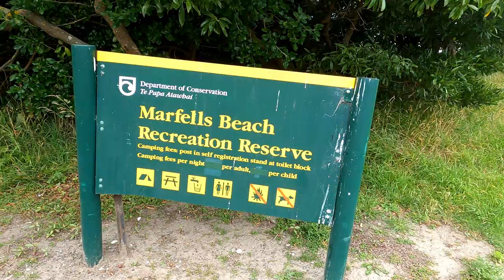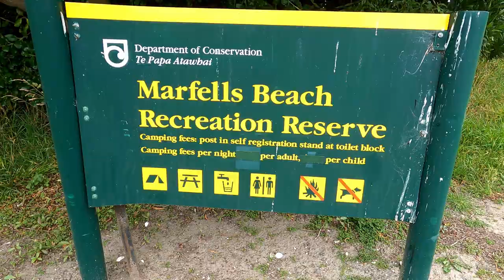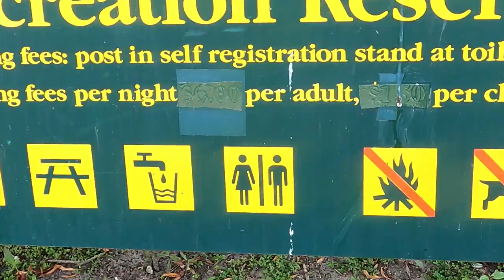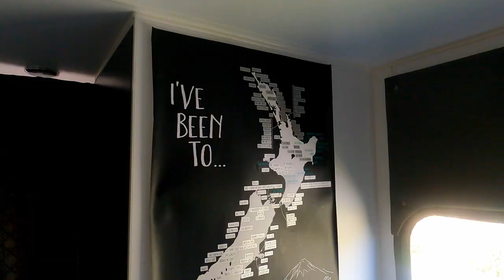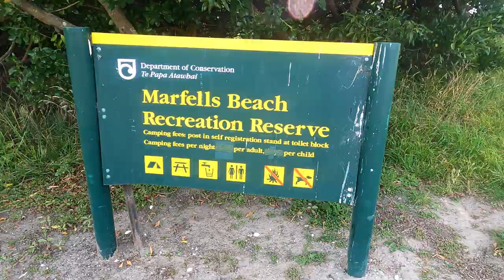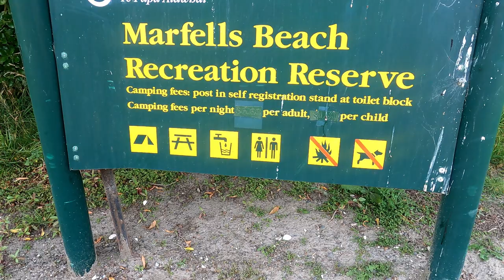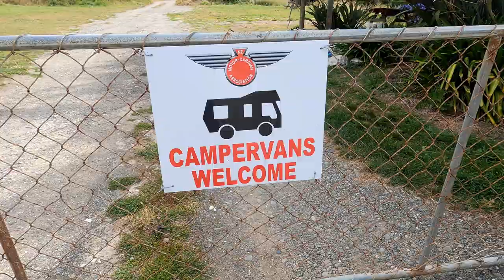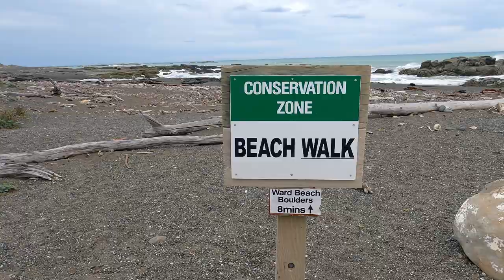The Earthquake changed these beaches | Fulltime travel family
This week we check out a couple of quiet locations that were massively impacted the the Kaikoura Earth quake in 2016.
Lots of sea level rise, and change of landscape.
Marfells beach is a DOC camp ground and Ward Beach is on private property. The owners just ask for a Donation to stay on their land.
We found some seals, and very rough seas and the kids nearly get blown off a hill, cause it was so windy. Lots of fun had, but we are really looking forward to showing you our next stop in Kaikoura.